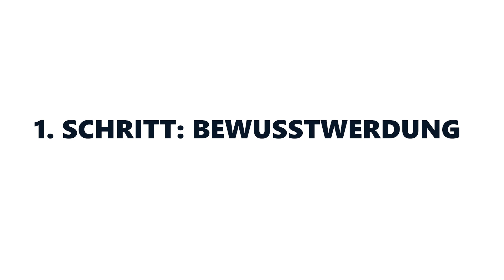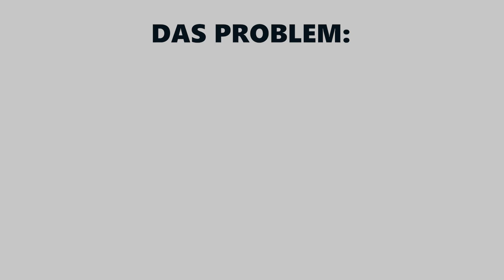Ein wichtiger Schlüssel für deinen Erfolg mit Frauen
Keine klarer Frame als Mann.

Weisst Du wer Du bist? Kannst Du anderen Menschen klar sagen was Du willst?

Hast Du klare Werte? Oder bist Du wie ein Fähnchen im Wind und richtest deine Meinungen stets danach aus, was andere von Dir erwarten?

Dann gibt es einiges für Dich zu tun, damit Frauen und Männer dich respektieren können.

Überraschend einfache Lösungen, die Deinen Umgang mit Frauen und Dein gesamtes Leben für immer transformieren werden